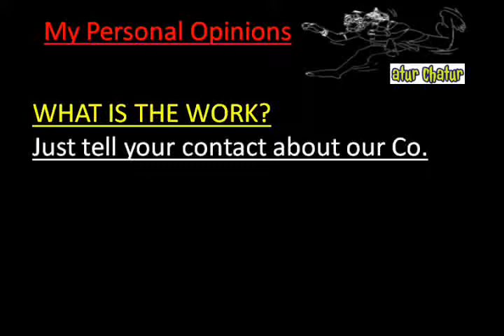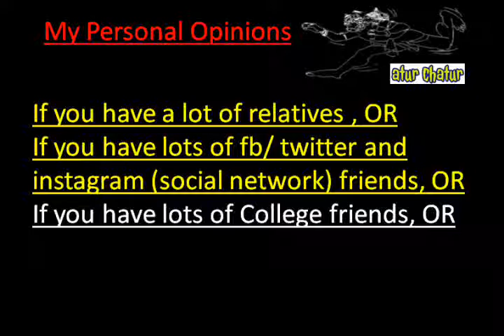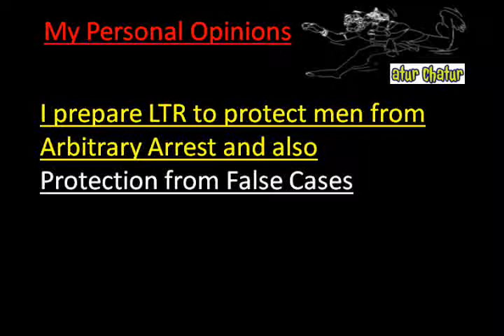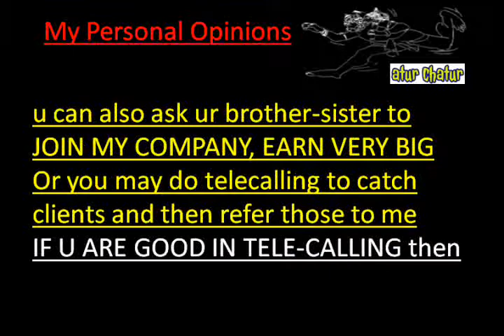मेरी कंपनी में काम करो और घर बैठे 10,000 महीना कमाओ El Paso Work from Home Job